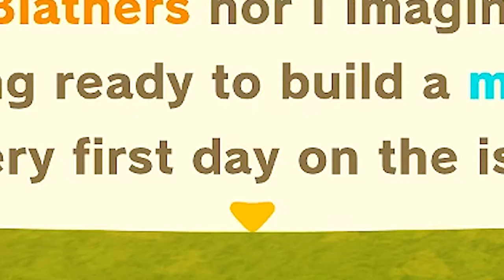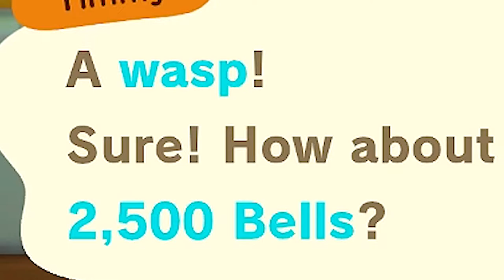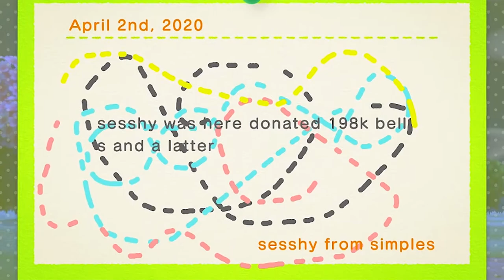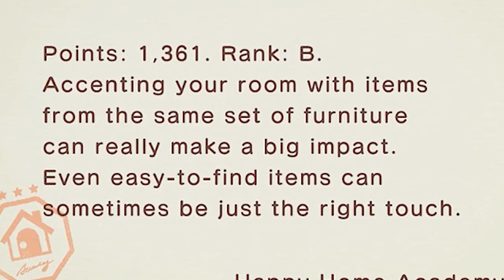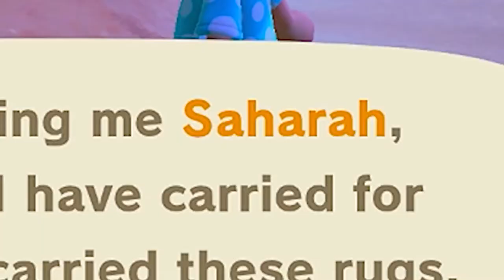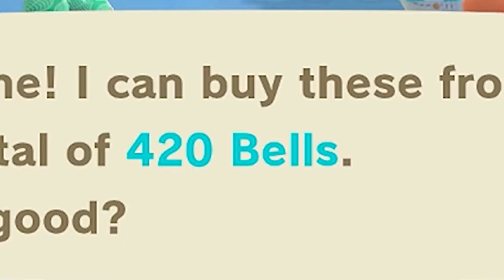Smacked with Nets, Camel on the Beach, and Sweaty Birds! Animal Crossing: New Horizons #2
Smacked with Nets, Camel on the Beach, and Sweaty Birds! Animal Crossing: New Horizons - Part Two

I get smacked by nets a lot towards the end of the episode. My friends just have it out for me! I will admit, the camel was a little frightening. How on earth did she get there?!?! And man, Orville, he does get a workout from working at the airport! Welcome to Episode 2 of Animal Crossing: New Horizons!